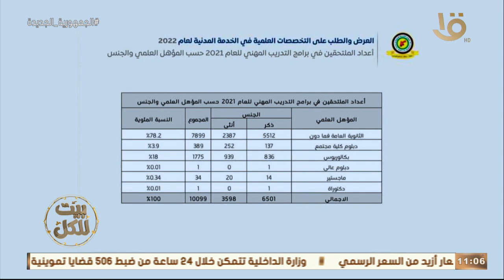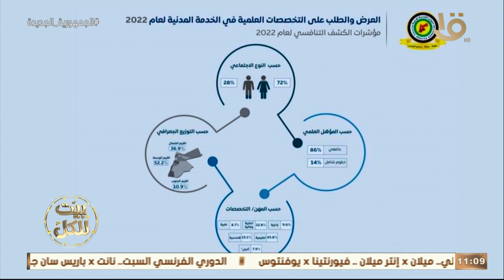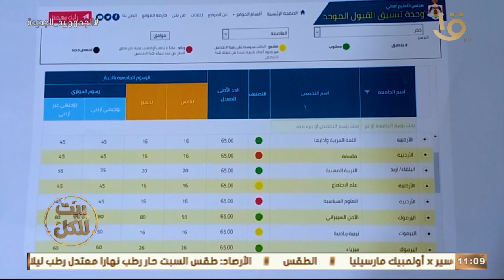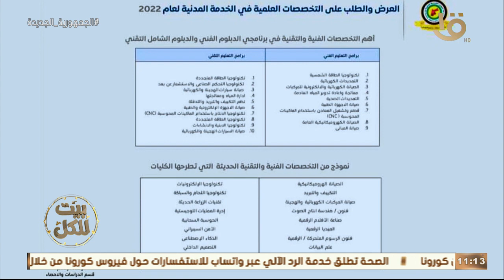بيت للكل | حلقة استثنائية عن ماذا يحتاج خريجي الثانوية العامة لسوق العمل؟.. الحلقة الكاملة 2-9-2022